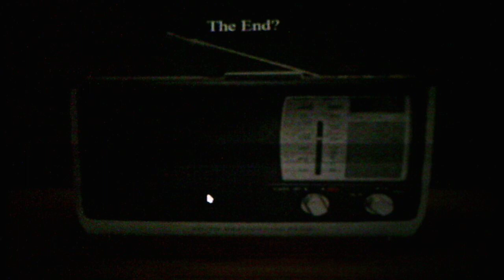Five Nights At Wario's Cabin Fever Taking On The All Max Mode In The Custom Game Part 2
After many tries I finally beat the All Max Mode